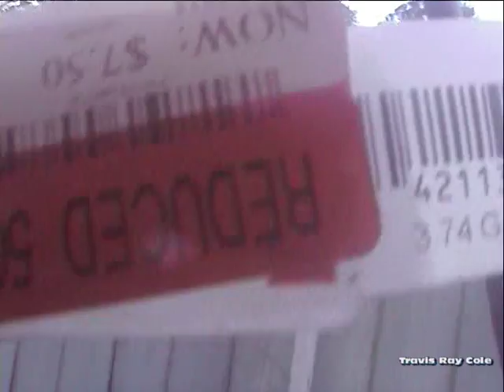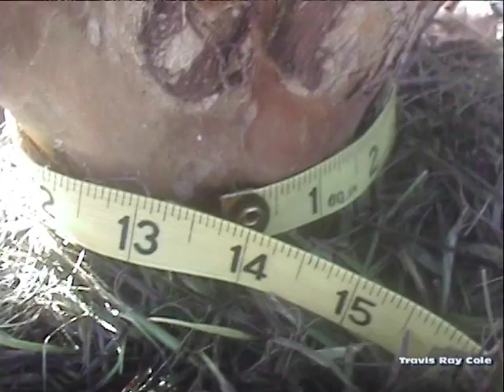Huge Air Layer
Purple Muskogee Crepe Myrtle.